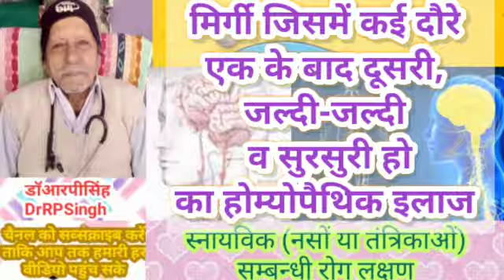मिर्गी जिसमें कई दौरे एक के बाद दूसरी, जल्दी-जल्दी व सुरसुरी हो का होम्योपैथिक इलाज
मिर्गी जिसमें कई दौरे एक के बाद दूसरी, जल्दी-जल्दी व सुरसुरी हो
का होम्योपैथिक इलाज (स्नायविक लक्षण)
डॉआरपीसिंहDrRPSingh
होम्योपैथिक दवा
HomeopathicMedicines  आर्टीमिवल।

होम्योपैथिक दवा
HomeopathicMedicines आर्टीमिवल।